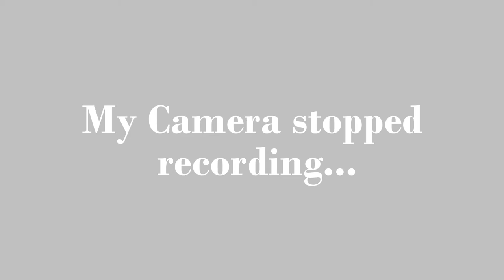Gizmo the Chihuahua in socks.